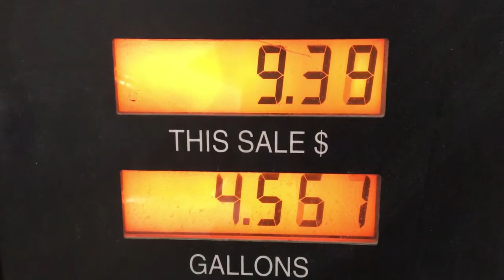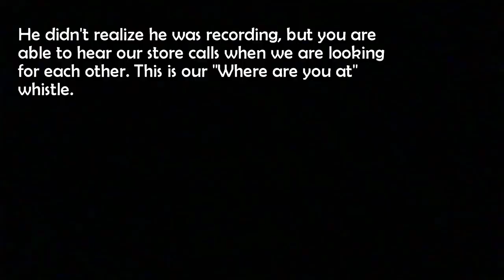1000 DEGREE KNIFE VS CAT!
If you ladies like getting makeup samples from the highest brands Makeup Geek, Dirty Little Secret, Tarte, City Color, Elizabeth Mott, NYX, IT Cosmetics, Benefit, and many other awesome makeup and face brands... click the link to get your very own makeup bag with 5 cool samples! Ipsy is my favorite site to get from, so check them out :)
Teachemyoung16 is also affiliated with Allstate Insurance, so if you need a quote for Auto, Boat, Home, Renters, or even Life Insurance and 401k... click the link below and fill out the form! An Allstate agency will be in touch :) We get paid for each quote. YOU ARE NOT OBLIGATED TO BUY ANYTHING! Yes, it is that easy!